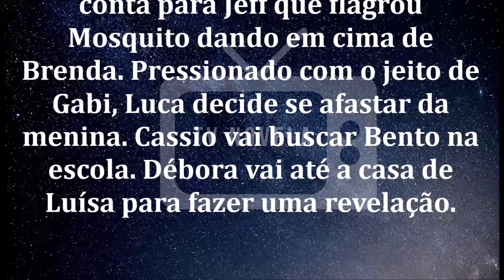🔷 As Aventuras de Poliana 18/05/2020 | Capítulo 524 | 18 DE Maio | Segunda-Feira | Resumo